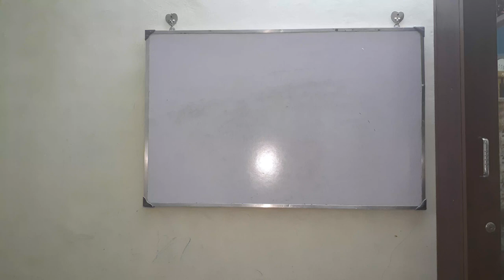Single Phase |Three Phase | Which is best for your home |How to select it | Hindi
1. Why RCCB is must for home ?

2. Air Conditioner |AC Remote control symbols explained

3.Level of vaccum to be maintained before charging the refrigerant?

4. Chiller Sizing formula and cooling Capacity of chillers?

5. How to take EB reading from EB Meter ?

5. Introduction to Building Management System

6. Inverter battery backup calculation ? Home Inverter backup calculations?

7. Types of static pressure in HVAC system ?